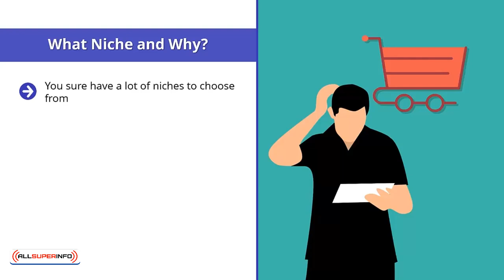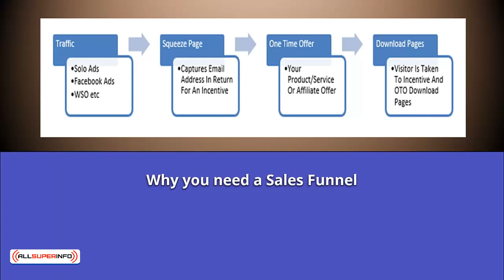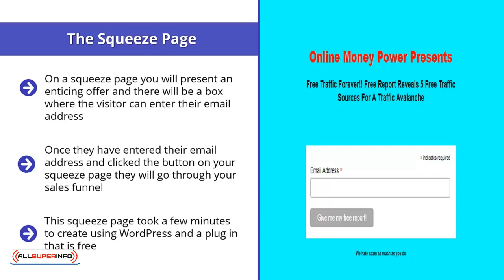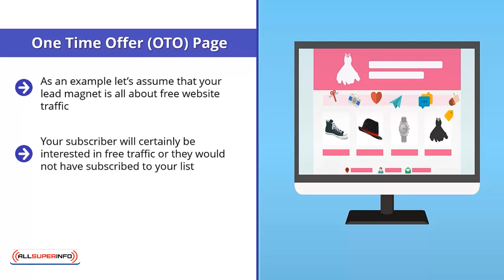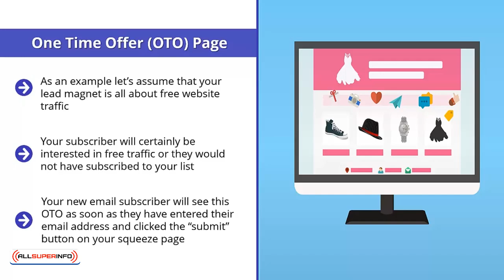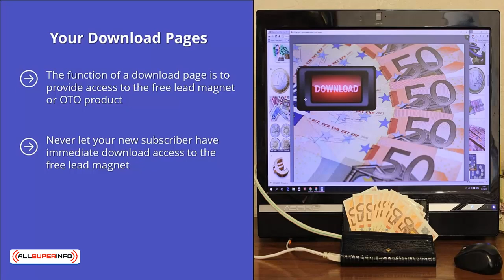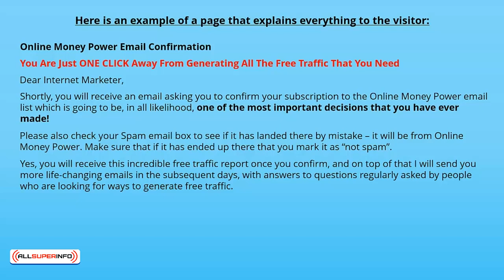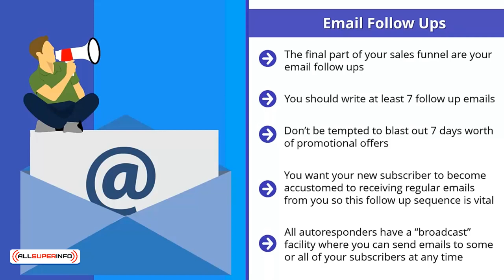Video 5 Developing Your List Building Plan